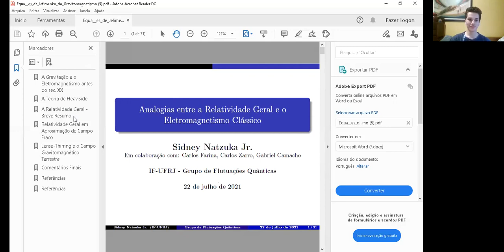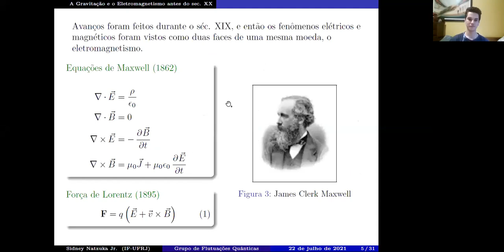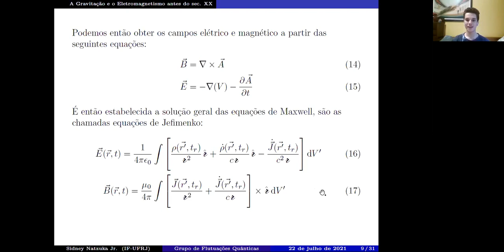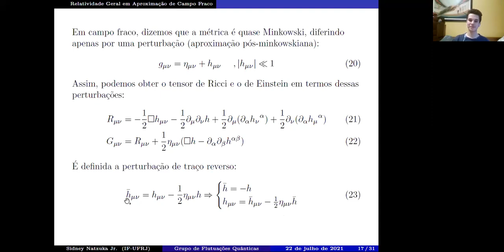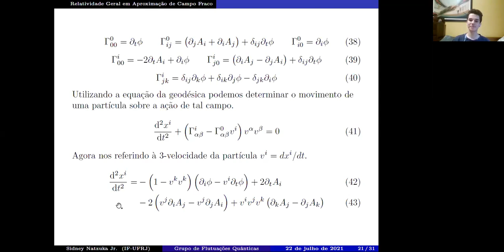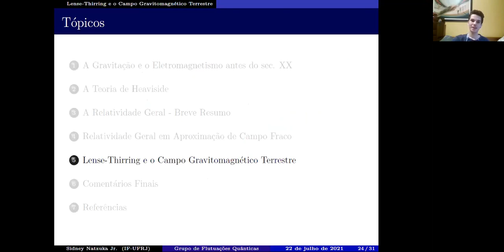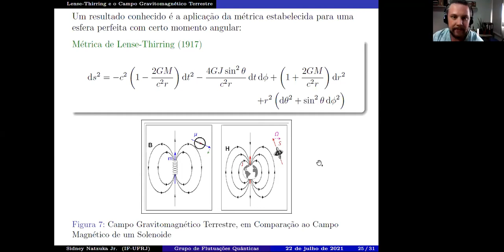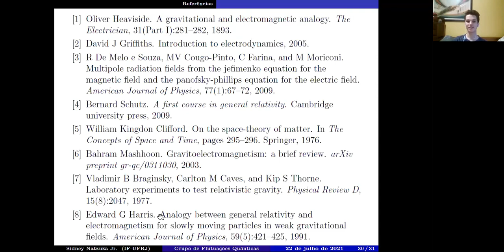"Analogias Entre a Relatividade Geral e o Eletromagnetismo Clássico" por Sidney Natzuka Jr (UFRJ)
Seminário realizado no dia 22 de julho de 2021.

"Analogias Entre a Relatividade Geral e o Eletromagnetismo Clássico"
Sidney Natzuka Jr (UFRJ)

As similaridades entre as interações gravitacional e eletromagnética são, em suas primeiras formulações, inquestionáveis. Contudo, a formulação da teoria gravitacional, no início do século XX com o surgimento da Relatividade Geral, tomou direções opostas às do eletromagnetismo clássico, com interpretações bastante diferentes. Todavia, a Relatividade Geral, em aproximação de campo fraco e com fontes dotadas de pequenas velocidades quando comparadas à velocidade da luz, apresenta um conteúdo bastante análogo ao do eletromagnetismo. Neste limite temos o chamado gravitomagnetismo, uma vez que as equações são  análogas às equações de Maxwell do eletromagnetismo. Buscaremos expressões análogas à Força de Lorentz, separando o campo gravitacional em partes gravitoelétrica e gravitomagnética, e determinar tais campos em uma forma fechada, da mesma forma que as Equações de Jefimenko funcionam no eletromagnetismo clássico.